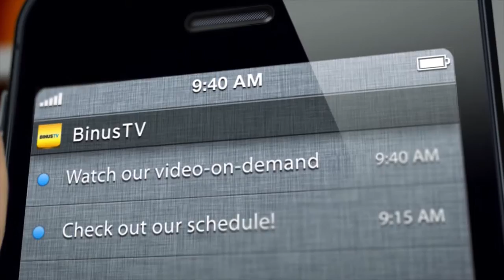EXPLORE YOUR BEAUTY - No Mirror Make-Up Challenge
Hi girls, let’s find out the way to set your appearance, to look more beautiful naturally, by watching EXPLORE YOUR BEAUTY.

This program will help you to find useful information on how to become beautiful, inside and out.